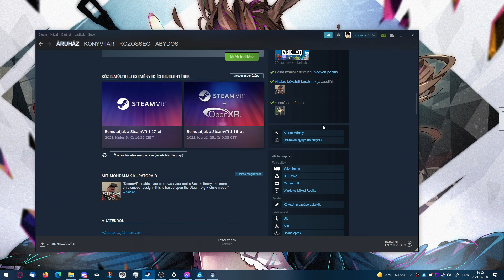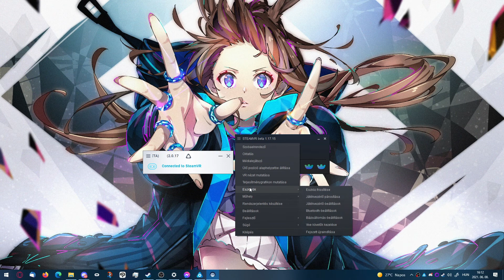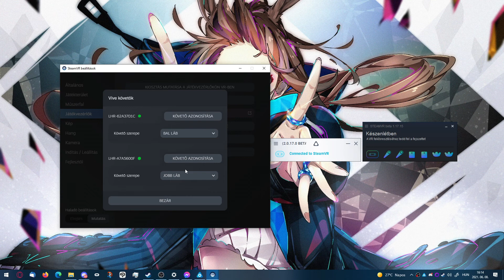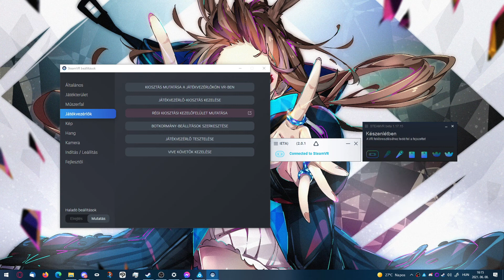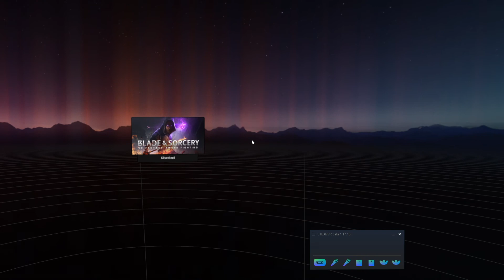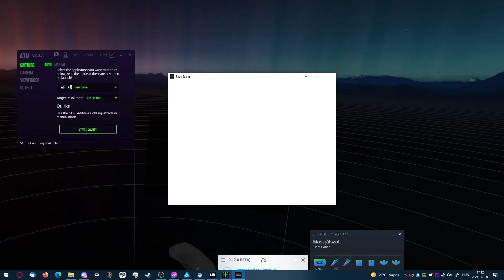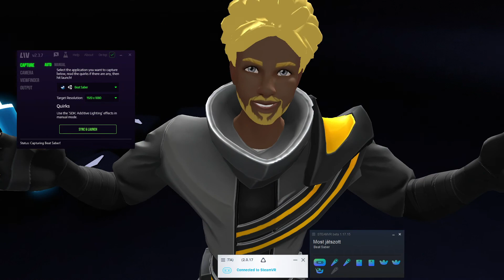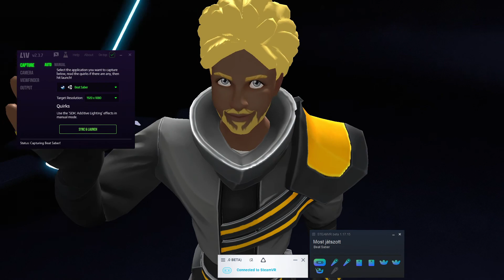Így fejleszd a VR élményed Vive Trackerekkel és arckövetéssel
Epic Games Creator Tag: ABYDOS

Gyakran ismételt kérdések:
Jelenleg: Nvidia RTX 2060 Super, Ryzen 5 2600x, 32Gb 2400Mhz DDR RAM és Gigabyte AX370-Gaming 3 Alaplap.
Egyéb hardverek: Oculus Quest 2, Zoom H1 mikrofon, Logitech G502 és Logitech G610, Xbox Series S, Xbox One gamepad, PS4 Gamepad, Logitech C920, Logitech X52 Pro. Rajz: XP-Pen Artist 15.6 Pro, Clip Studio Paint, Ipad 2020 Procreate,